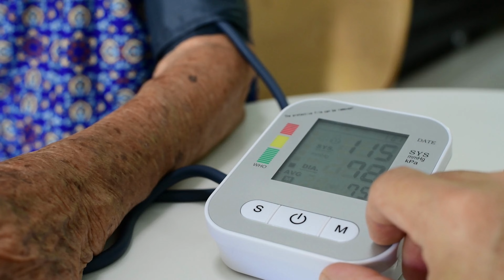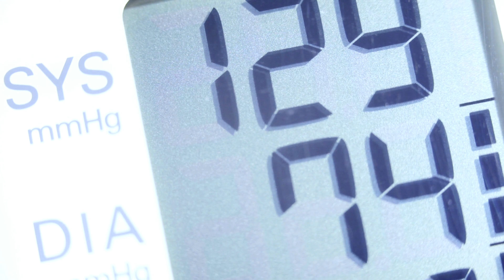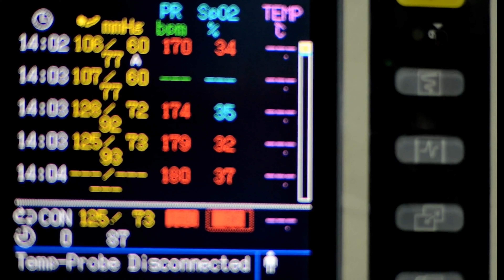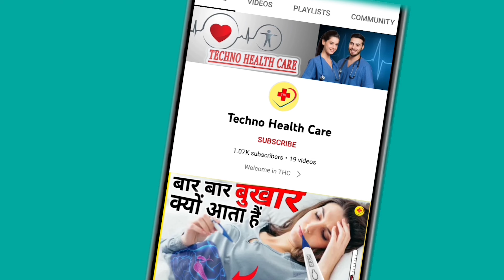normal bp kitna hona chahiye | normal blood pressure kitna hota hai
high blood pressure kitna hota hai
high blood pressure kitna hota hai aur low blood pressure kitna hota hai
bp kitna hona chahiye
low bp range chart
high bp symptoms
high bp symptoms in hindi
blood pressure symptoms in hindi
normal bp kitna hona chahiye
blood pressure kam karne ke liye
blood pressure kam karne ke liye kya khana chahie